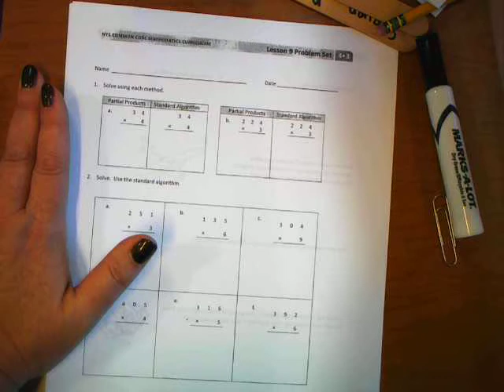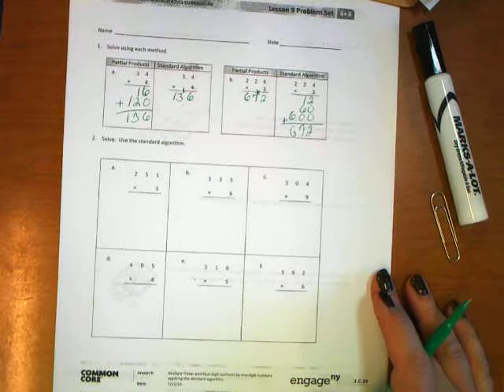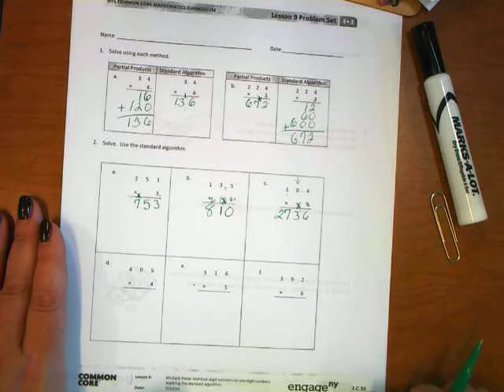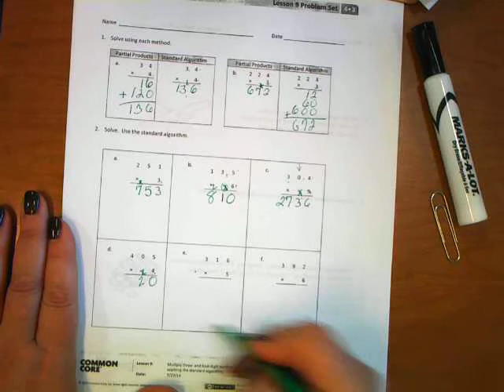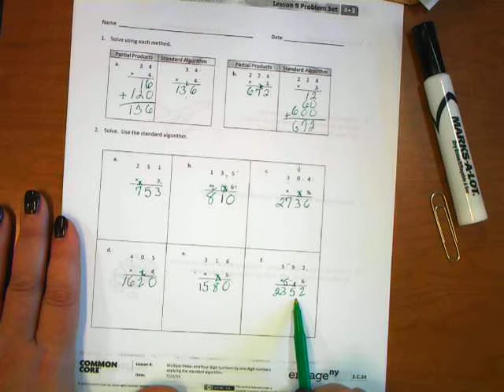4th Grade Engage New York - Multiplication Lesson 9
This lesson transitions students from Partial Products method of Multiplication to the Standard Algorithm.